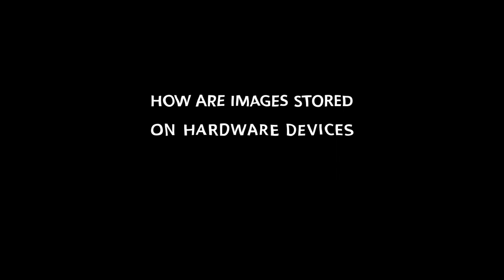How To: Store Images In Hardware Devices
Have you ever wondered how your smartphone stores all the images on your device? You don’t need to be a tech expert to understand this process. Watch the video for an easily digestible explanation of the technical process involved in the storing of images on hardware devices.